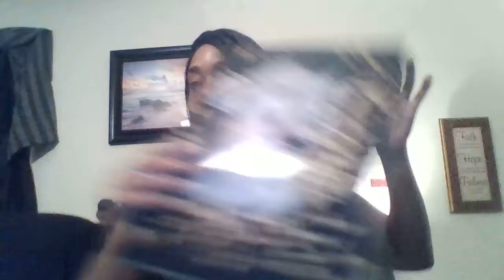Heyoka's Healing & Heading Towards The Higher Realms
More we except or embrace our so many blessings head our way right with downloads that we truly need to know

Please check out my daughter's website whatever you can donate will be greatly appreciated her deadlines ends 26 days: